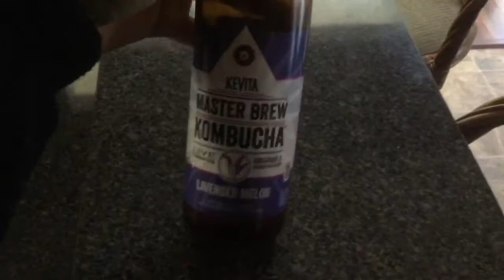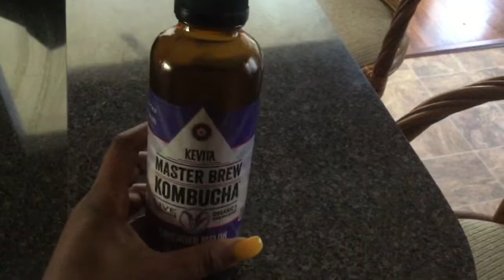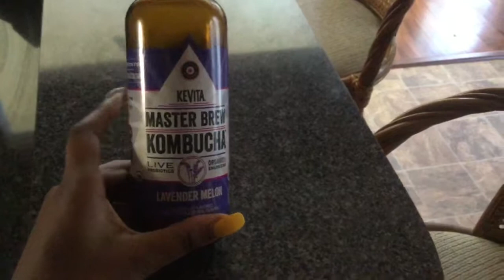(VLOG)ENTINE DAY #1: THE INRODUCTION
Hello Everyone!!!

Welcome to my daily vlogging up until Valentine's Day called (VLOG)entine!! I'm super excited to share this time with you all.  Hopefully something will be said or shared that will help support you and encourage you as you successfully navigate through these next two weeks as a single in the midst of "relationship goals."

I'll be sharing some personal storytimes, Homeowner tips and experiences, a daily Luxury featurette, plus many other things. Hope you all enjoy!!!

**QUESTION**
-What is ONE thing that you dislike or hate about being single? OR What is ONE thing you dislike or hate about being single this time of year?

***REMEMBER***
-ONLY ONE THING
-NO PROFANITY
-NO LEWEDNESS
-NO DISRESPECT

Want to save money shopping online? Try Ebates!!